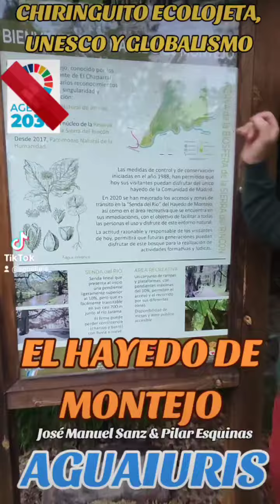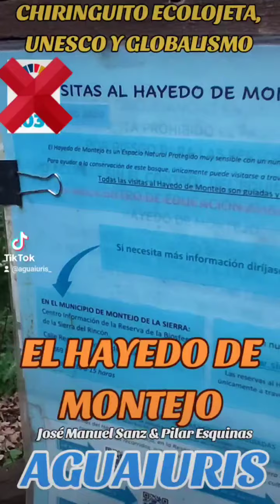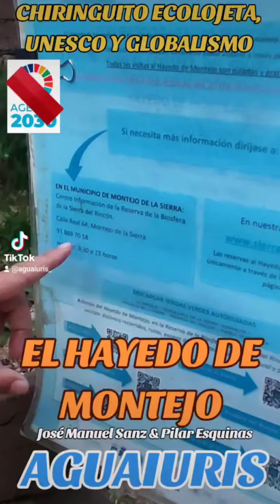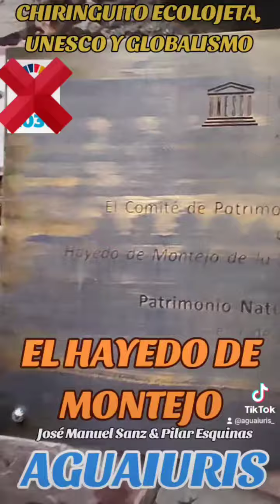🌍🚨 "EL HAYEDO DE MONTEJO": OTRO CHIRINGUITO "ECOLOJETA":🚨🌎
🤦🏻Nos encanta la naturaleza, nos encantan los bosques y la sierra, Y ABOGAMOS POR SU PROTECCIÓN... CON LO QUE YA NO ESTAMOS TAN DE ACUERDO ES CON LOS "CHIRINGUITOS" QUE SE PREPARAN LOS ECOLOGISTAS PARA NO "PEGAR PALO AL AGUA", TIRANDO DE IMPUESTOS Y EL ERARIO PÚBLICO.🤦🏻